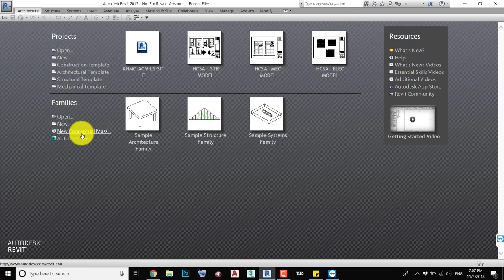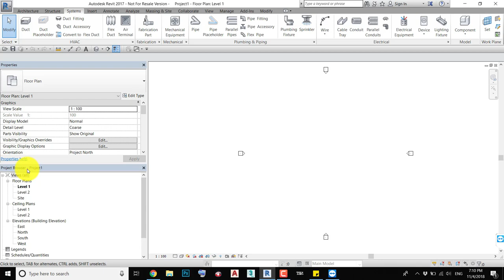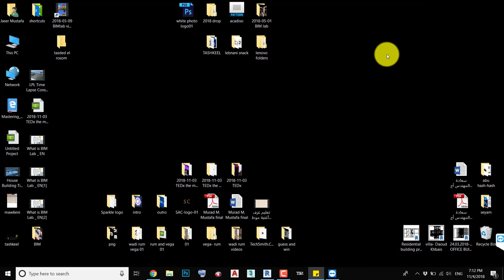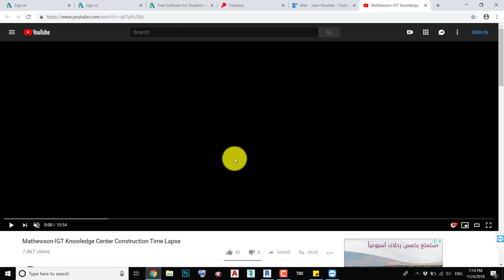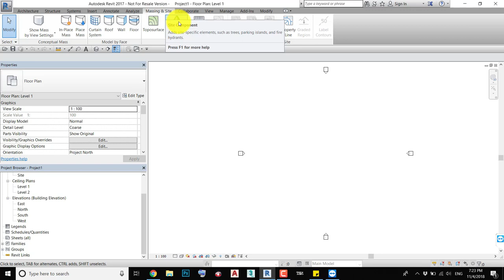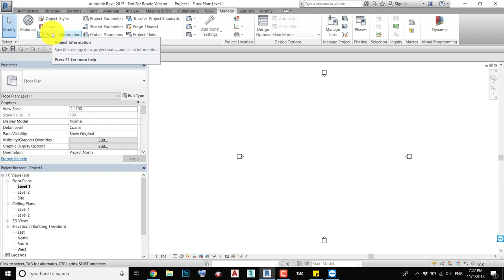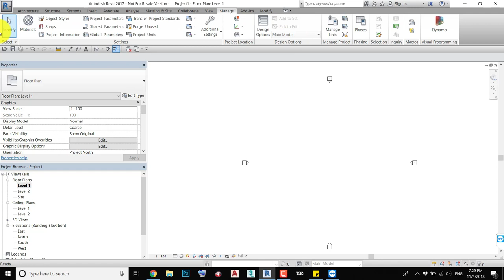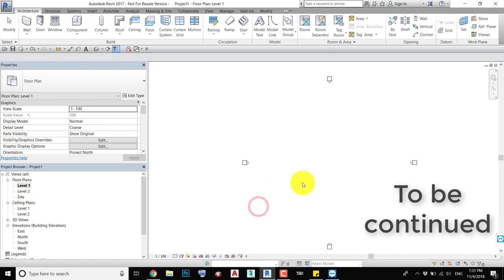Introduction to AUTODESK Revit 2019 - مقدمة لبرنامج الريفيت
اقدم في هذا الفيديو مقدمة عن برنامج الريفيت و كيفية البدء بانشاء المشروع فيه و ترجمة الطريقة التي تسير فيها الاعمال في المشاريع الحقيقية لعملها في برنامج الريفيت و كيفية اضافة الخطوط المرجعية و تغيير الوحدات في برنامج الريفيت